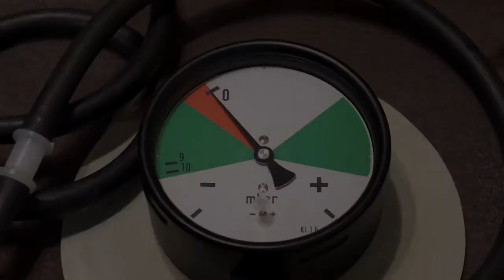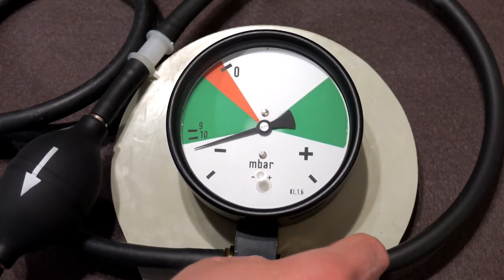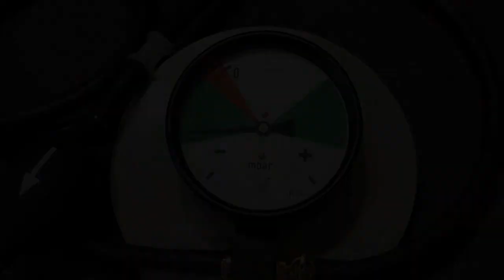Testing two gas masks for leaks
Here i'm testing two masks for leaks with the "Auer Prüfgerät, Dichtigkeit, Schutzmaske" used by the German army and civil defence in the 80s and 90s. The fist mask is an Auer Z 56 from 1957, the second an Auer 3S from 1999.

To do this test, you have to seal the back of the facepiece with an inflatable bladder. After this is done you use the bulb pump to create a negative pressure of 10 mBar. Within 60 Seconds the pressure must not rise above 9 mBar, else the mask is considered unusable.

Although the Z 56 is unused and still looking like new, the seals around the eye lenses have become leaky. Dont' buy old surplus masks for protection unless you have the possibility to check them for air tightness.